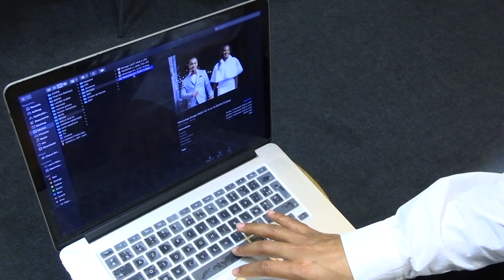RECAP 2022 - SIGNS & WONDERS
Bonjour et bienvenue à l'église Signs & Wonders
Notre programme de la semaine :
Mercredi, IG LIVE à 18h30
Dimanche, Service prophétique de 10h00 à 13h00 à l'adresse : 43 avenue du gros chêne 95220 Herblay sur Seine
Ulis, Salle Zoé. (Diffusion en direct sur Instagram)
Devenir partenaire :
Vous avez la possibilité de soutenir le ministère grâce à l'opération 25. L'opération 25 est un
groupe composé de +200 personnes qui soutiennent la vision avec 25€/mois.